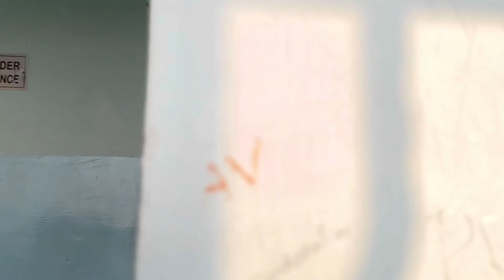Best beach view | India’s tallest city limit light house| Chennai tourist places